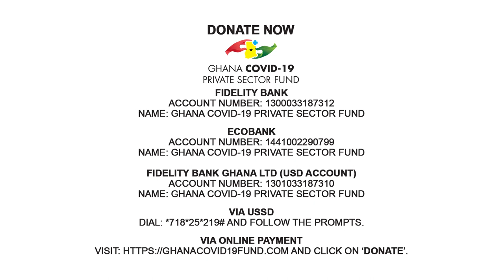100 bed infectious disease facility to accommodate teaching and research- Dr Justice Yankson